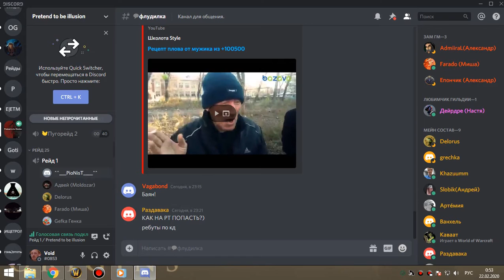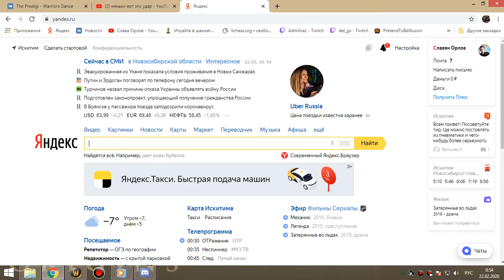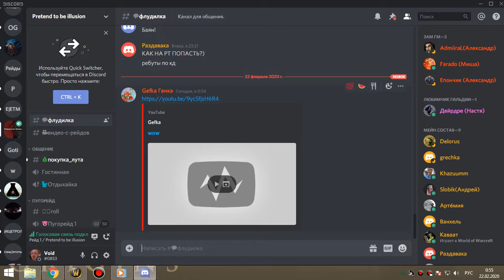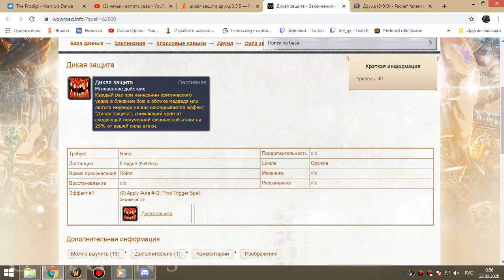3я часть ОКО пвар-фурик 21 02 20